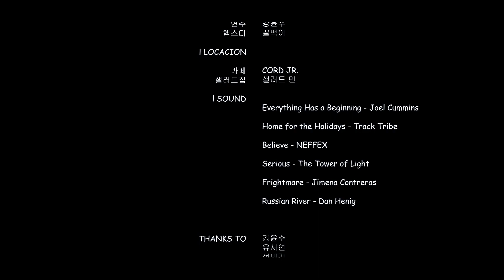인덕대 단편영화시리즈 제1탄 "香:향"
인덕대학교 파노라마 영화동아리의
단편영화시리즈 제1탄 "香:향" 🎥

- 세상에 둘도 없는 절친 지연과 연지. 둘만의 세계를 즐기던 어느 날. 남자친구가 생긴 지연. 그와 동시에 심해지는 연지의 집착. -

※영상제공 : 인덕대학교 영화 동아리 파노라마